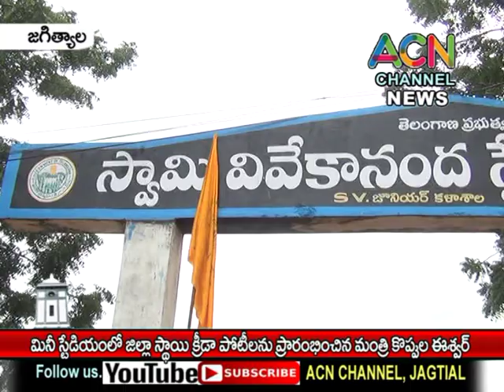జగిత్యాల : మినీ స్టేడియంలో జిల్లా స్థాయి పాఠశాలల క్రీడా పోటీలను ప్రారంభించిన మంత్రి కొప్పుల ఈశ్వర్